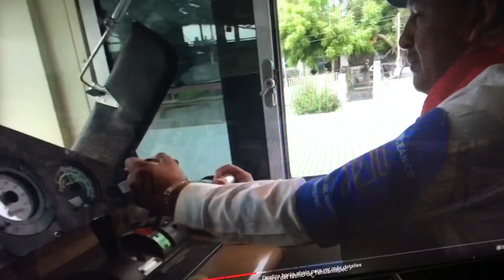NUESTRO MÉXCO........El Corredor Interoceánico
Obra de AMLO